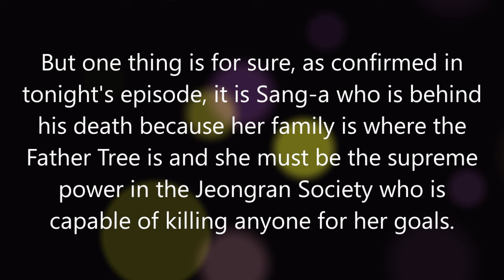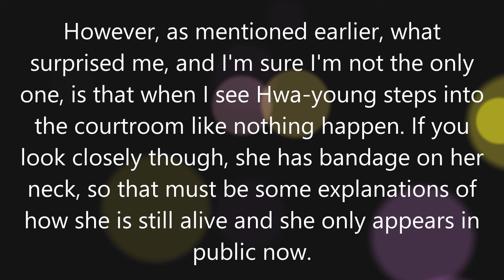Little Women Episode 11 End Scene Review @KDramaReview92​